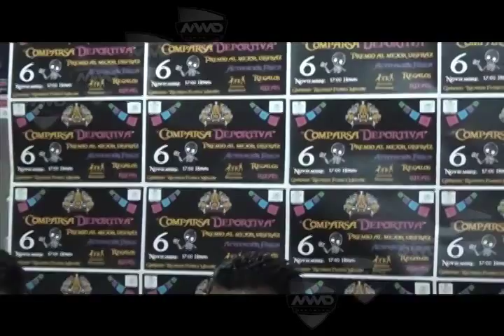COMPARSA DEPORTIVA MVM TELEVISIÓN